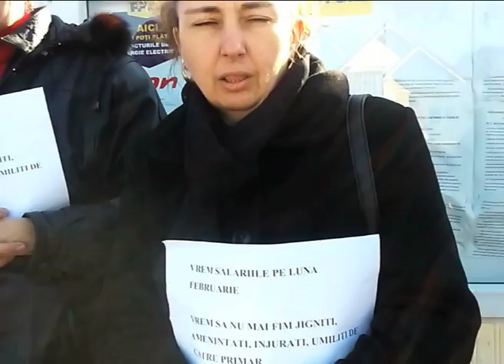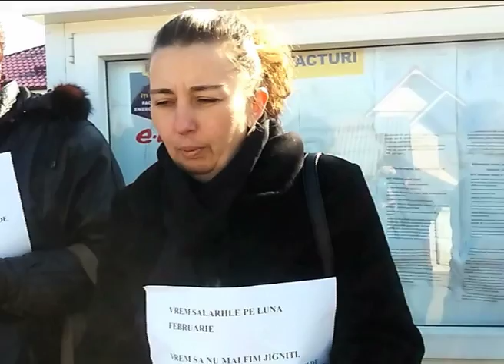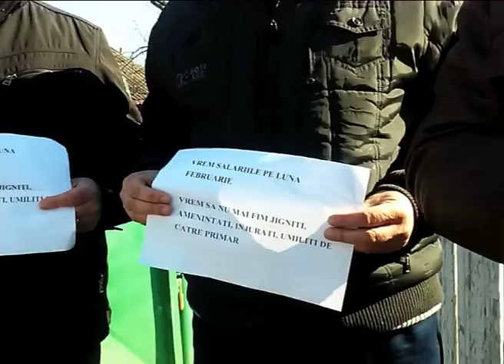Protest la primaria GHERGHESTI